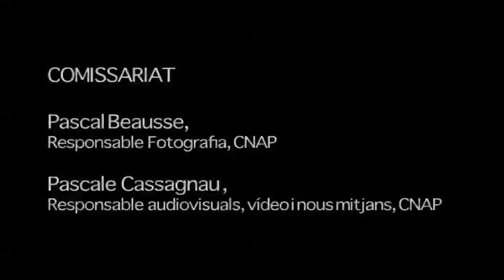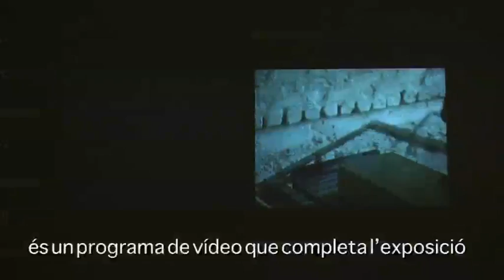Film Nº3 Cat Retocs com